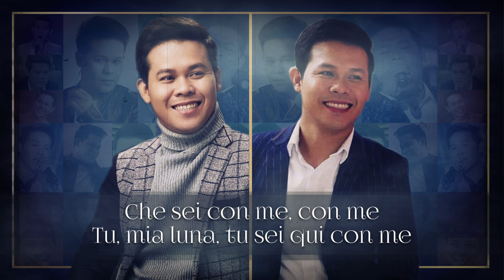Marcelito Pomoy performs "Time to Say Goodbye" at BIGO LIVE.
Our idol, let's listen to the songs of Maecelito Pomoy

At BigoLive, Marcelito Pomoy performs " Time to Say Goodbye "

Time to Say Goodbye | English translation of lyrics

Quando sono solo

And I dream on the horizon
E sogno all'orizzonte

And the words are missing
E mancan le parole

Yes I know there is no light
Sì lo so che non c'è luce

In a room when there is no sun
In una stanza quando manca il sole

If you are not there with me, with me
Se non ci sei tu con me, con me

Up the windows
Su le finestre

Show everyone my heart
Mostra a tutti il mio cuore

That you turned on
Che hai acceso

Close inside me
Chiudi dentro me

The light that
La luce che

You met on the street
Hai incontrato per strada

I will leave with you
Con te partirò

Countries that I never
Paesi che non ho mai

Saw and shared with you
Veduto e vissuto con te

Now yes I will live them
Adesso sì li vivrò

Con te partirò

On ships over seas
Su navi per mari

That I know it
Che, io lo so

No no they do not exist anymore
No, no, non esistono più

With you I shall experience them
Con te io li vivrò

when you are distant
Quando sei lontana

Dream on the horizon
Sogno all'orizzonte

And I do know
E io sì lo so

That you are with me, with me
Che sei con me, con me

You my moon, you are here with me
Tu mia luna, tu sei qui con me

My sun you are here with me
Mio sole tu sei qui con me

With me, with me, with me
Con me, con me, con me

Con te partirò

Con te partirò

With you I will relive them
Con te io li rivivrò

Con te partirò

Con te partirò

Me with you
Io con te